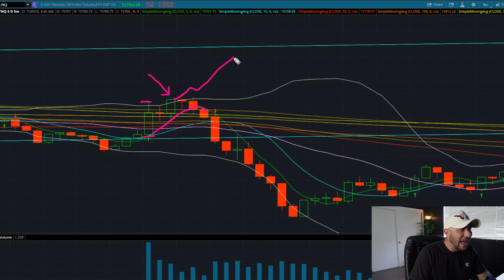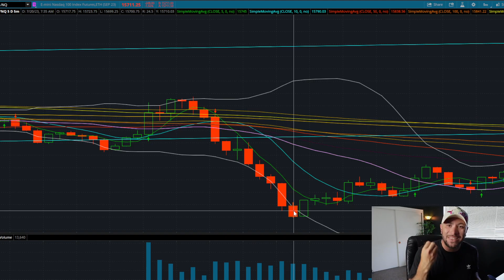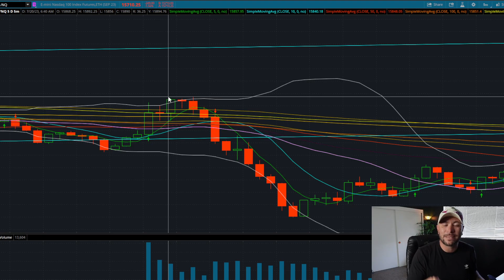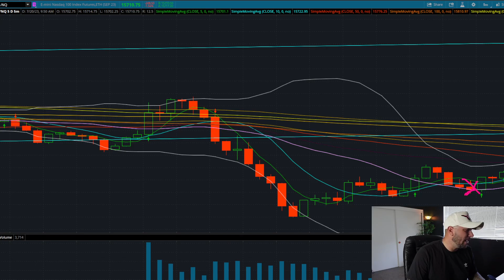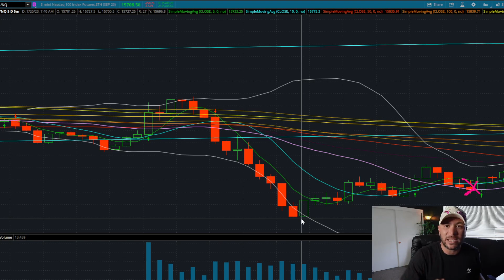BECOME A MASTER DAY TRADER LEARNING THIS ONE SECRET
JOIN MY MENTORSHIP /ACCESS MY STRATEGY COARSES + 1-1 TRADING WITH ME AND MY COMMUNITY WITH LIFETIME ACCESS

 THE BEST DAY TRADERS LOVE LOSING TRADES | Trading Psychology, Risk Management, and Day Trading Secrets!

👋 Welcome to [EVOLUTION TRADERS]! In this intriguing video, we debunk a common misconception about day trading and reveal the hidden wisdom behind why the best day traders embrace losing trades. Our goal is to provide you with invaluable insights into trading psychology, risk management, and the secrets to winning trades.

📊 At [EVOLUTION TRADERS], we understand that day trading is a journey of growth and learning, and we're here to guide you through the ups and downs of the market.

🏆 Key topics we cover include:

📌 Trading Psychology Unveiled: Explore the mindset and emotional challenges that traders face and how to overcome them to become a successful day trader.

📌 The Art of Risk Management: Discover how effective risk management can protect your capital and pave the way for consistent profits.

📌 Day Trading Futures: Learn the dynamics of day trading in the futures market and how to navigate it effectively.

📌 How to Make Money Day Trading: Uncover the essential strategies and techniques to make profitable trades in the fast-paced world of day trading.

📌 Secrets to Winning Trades: Gain valuable tips and insights from experienced traders who have mastered the art of day trading.

💡 If you're ready to enhance your day trading skills and cultivate a winning mindset, hit the "SUBSCRIBE" button now and turn on the notification bell so you won't miss any of our future videos.

🤝 Join our supportive community of traders who share knowledge, experiences, and encouragement to help each other thrive in the day trading journey.

📈 Remember, success in day trading goes beyond just winning trades. It involves a holistic approach to trading psychology, risk management, and continuous improvement. Let's dive into the depths of day trading wisdom together!